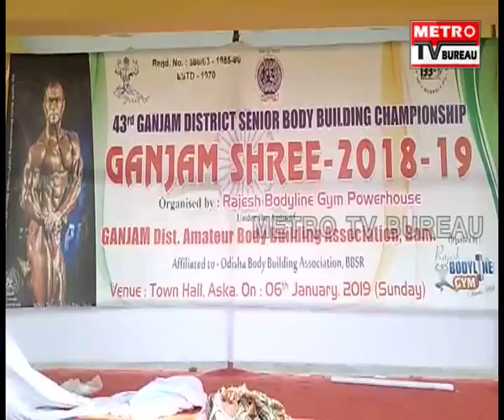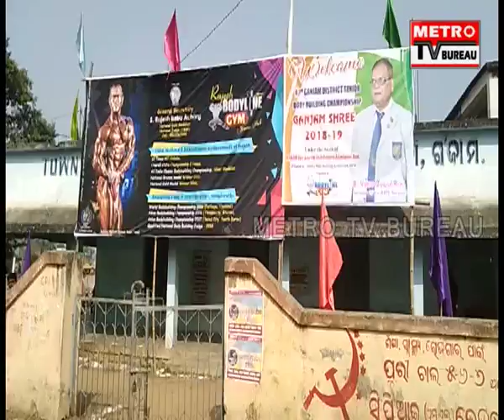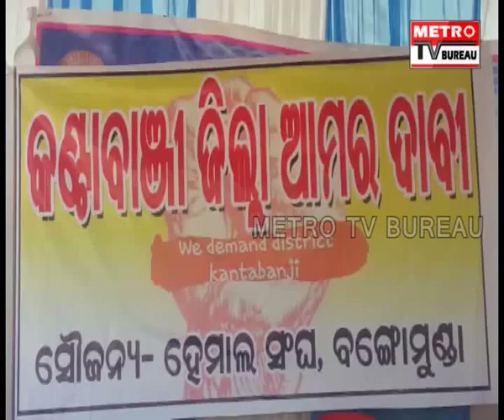METRO UTKAL PRADESH 06-01-19